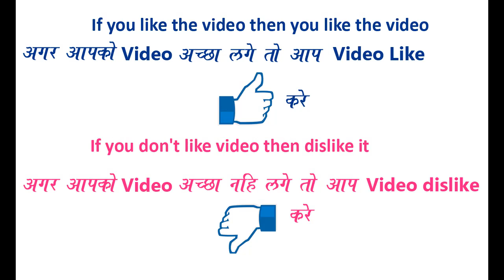Attractive Easy and Quick Rangoli Design by Bucketful Creation ||Daily Rangoli